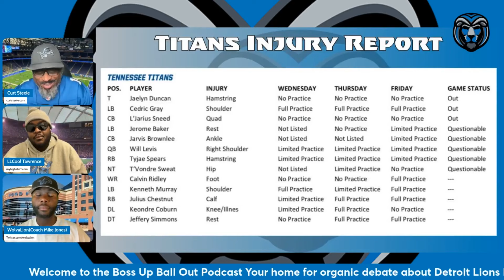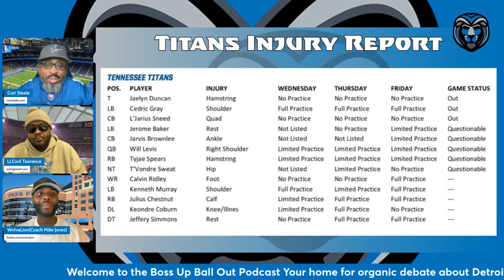Tennesee Titans vs Detroit Lions Predictions show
We give our Tennesee Titans vs Detroit Lions Predictions on today's episode. The Boss Up Ball Out Crew go over injury reports and game designations for both the Titans and the Lions before Sunday's matchup at Ford Field. The fellas also look at betting information and give their keys to victory and score predictions.